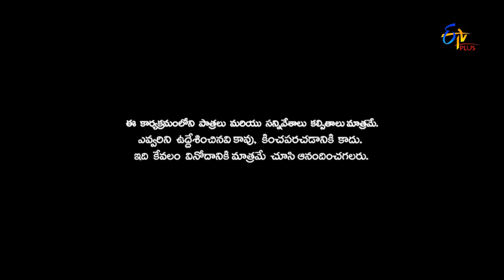Patas | Bhavana Performance | 24th July 2017 | ETV Plus